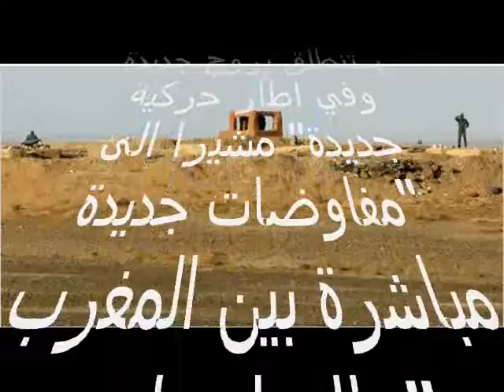الجزائر تعبر عن ارتياحها لقرار مجلس الامن حول الصحراء الغربية ..ALGERIE/SAHARA OCCIDENTALE